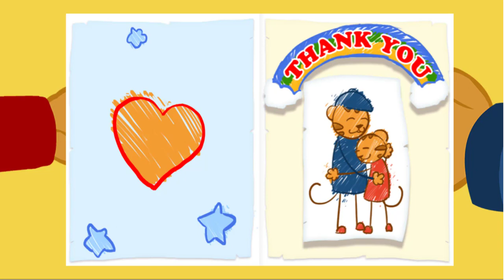Daniel Tiger - Best Season 3 Moments (Part 4/6) | Videos for Kids